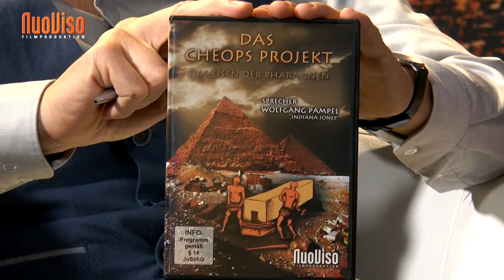"Das Cheops Projekt" - Projekt - Frank Höfer & Dr. Dominique Görlitz bei SteinZeit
Die längsten Dreharbeiten, die es bei NuoViso bisher gab. Mit dem "Cheops Projekt" konnten die Filmemacher Frank Höfer und Dominique Görlitz nun endlich die neue Dokumentation zur Cheops Pyramide vorstellen und überraschen damit, als Erzähler des Filmes die deutsche Synchronstimme von Harrison Ford (Indiana Jones) anzuküngen.

Bereits nach der ersten Ankündigung und Vorstellung des Films, sorgte das Cheops Projekt für einen handfesten Skandal. Der ehemalige Altertümeerverwalter Dr. Zahi Hawass erfand eine Lügengeschichte, mit welcher er sich zurück an die Macht bringen wollte. Bauernopfer in seinem perfiden Plan: Die Forscher Görlitz und Erdmann. Sie wurden beschuldigt, die berühmte Cheops Kartusche beschädigt zu haben, was schlicht nicht stimmt. Dennoch gab es einen weltweiten Shitstorm, welcher über die Forscher hereinbrach und ihre internationale Reputation zerstörte.

Haftstrafen wurden ausgesprochen und es begann ein 18 monatiger Krimi, welcher als Seitenstrang gleich mit in den Film eingeflochten wurde.